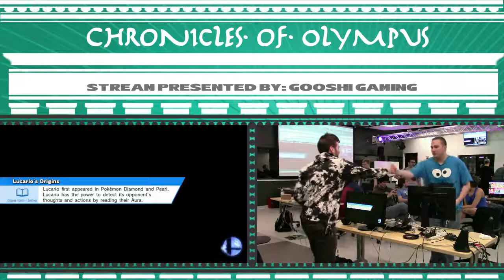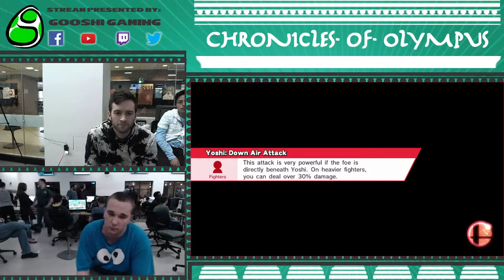CoO III: Dux (Fox) vs Try Hard Train (Cloud/Yoshi)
Chronicles of Olympus III Pools A1 WR2
3/24/18
East Lansing, MI

Support GooshiGaming at:

Twitch.tv/GooshiGaming
Twitter.com/GooshiGaming
Facebook.com/GooshiGaming